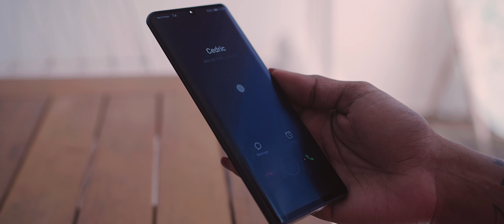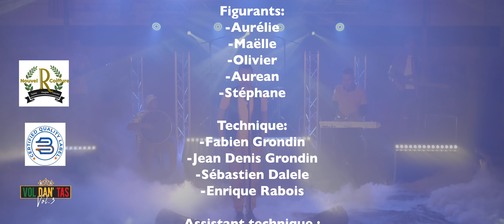Mwin lé sure - Cédric [CLIP OFFICIEL]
Titre: Mwin lé sure
Auteur/Compositeur : Cédric
REALISATION: Stephane PERRIN (Fanodesign97423)
Assistant réal : Sebastien DALELE
Compilation Vol Dan Tas Vol.3

Nouvel R Coiffure

Adresse: 1013 Avenue des Mascareignes
97440 st André

Le Club Chatiguan

Adresse : 19 rue du Stade de l’est
97490 Saint Denis

Billikers Europe

Billikers europe
Adresse : 15 mail de rodrigues batiment le magellan
97434 l'Ermitage les bains

REMERCIEMENTS :

Espace rond coq du "Club Chatiguan":
-John
-Manu

Son et Lumière :
"CUT EVENT"
François, Bengy,
Jimmy, Gervais.

Figurants:
-Aurélie
-Maëlle
-Olivier
-Aurean
-Stéphane

Technique:
-Fabien Grondin
-Jean Denis Grondin
-Sébastien Dalele
-Enrique Rabois

Assistant technique :
-Samuel Grondin
-Pino

Moyen technique:
-David brique
-James
-Ludovic Courounadin
-Stéphane Perrin

Merci aussi au Kabardock, Nouvel R Coiffure et la société Billikers Europe et Grâce Records